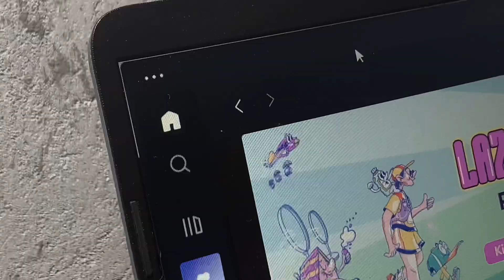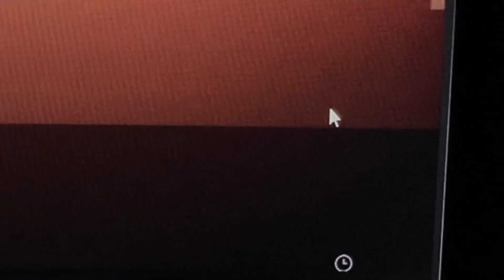Leonora by SUGARCANE (short film)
Short film by Vench Capulong

Leonora by SUGARCANE